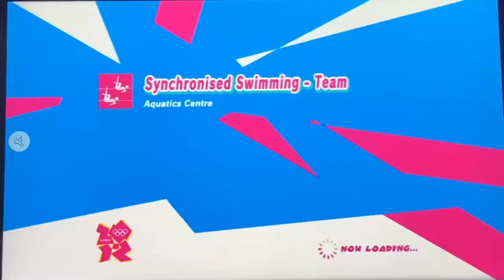Mario And Sonic At The London 2012 Olympic Games: Synchronized Swimming Gameplay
In This Gameplay Video, The Mario And Sonic Gang Have A Try At Synchronized Swimming, However There Is A Player Change For Team Sonic, Since Sonic Isn’t No Swimmer, DK Will Take Sonic’s Spot, But The Question Is, Which Team Will Have The Best Performance? Find Out In This Gameplay Video!